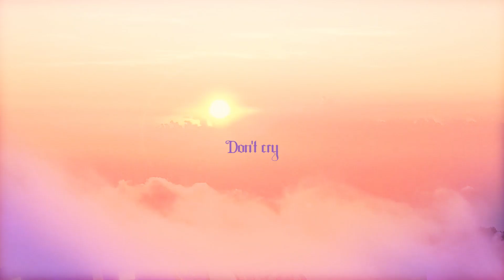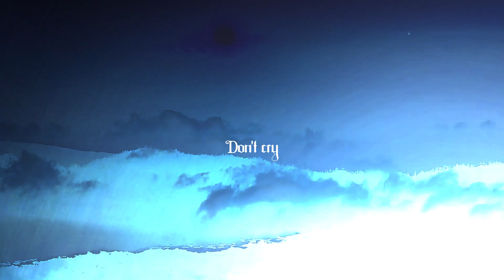Diamond City Lights - LazuLight【cover by 5am】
DIAMOND CITY LIGHTS ILLUMINATE WHAT'S INSIDE
AND ALL THE LOVE I FEEL BY YOUR SIDE

vocal
　　atel @atelierFIVE
　　aruH @yumemirushoujoaruh
　　Odin @OdinGyuu

mix
　　tune, time：Odin
　　mix, master：atel

visual
　　art, assets：aruH
　　PV (verses)：Emmy @emuwhee
　　PV (chorus, stitching)：atel

■ song：Diamond City Lights
■ original artist：LazuLight
■ inst：UTALIVE @UTALIVEpro